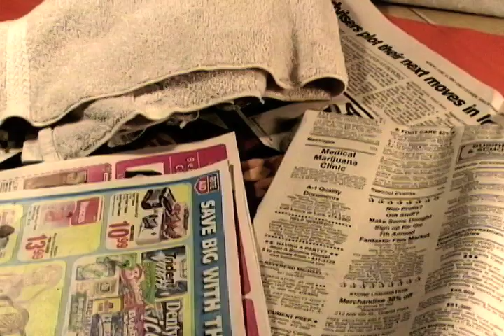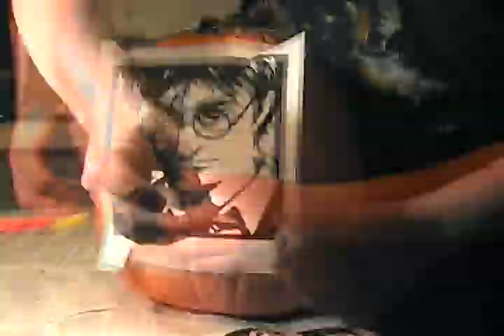How to Carve an Awesome Harry Potter Pumpkin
A time lapse instructional video on how to carve a portrait of Daniel Radcliffe as Harry Potter onto a pumpkin for Halloween... and yes, I did make the stencil.